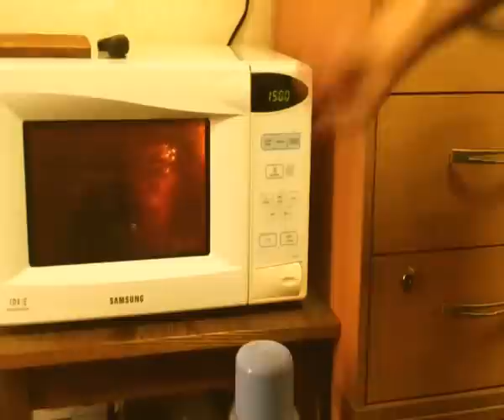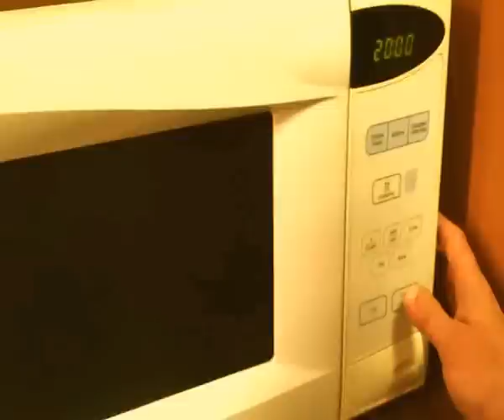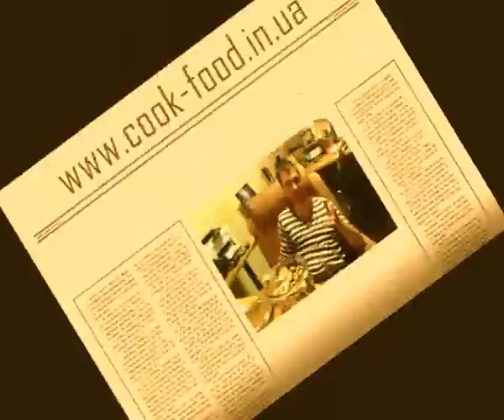Куриные ножки в микроволновке. Рецепт. Окорочка. Микроволновая печь. Быстрый рецепт.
Кулинарный рецепт приготовления куриных ножек в микроволновой печи. Рецепты для микроволновой печи. Готовим куриные ножки. Приготовление курицы. Быстрое приготовление курицы. Рецепты для всех. Рецепты от Николая.